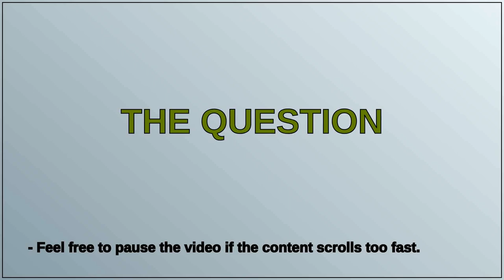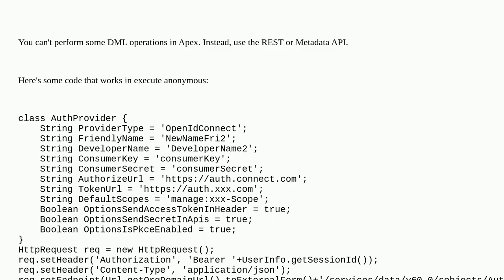Salesforce: How to create Auth Provider using APEX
How to create Auth Provider using APEX

A special thanks goes out to the community

  namedcredentials apex oauth2 auth-provider